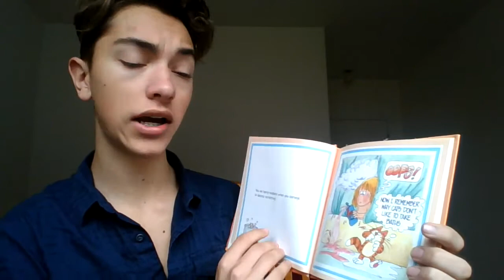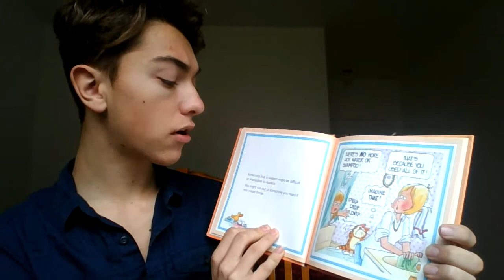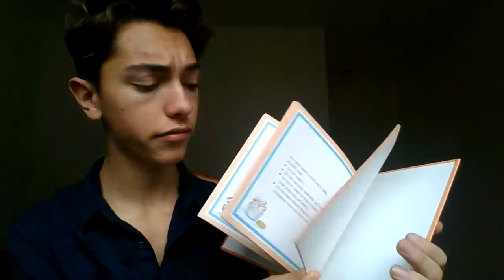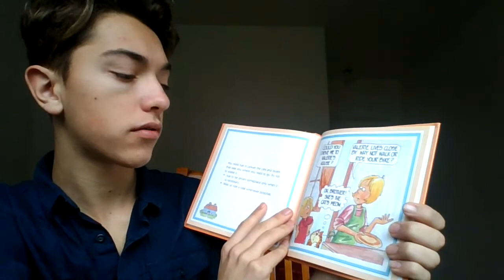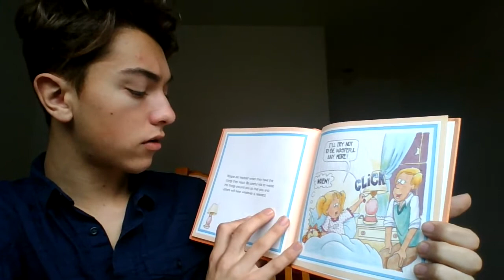Being Wasteful - A reading by Lawson Marshall